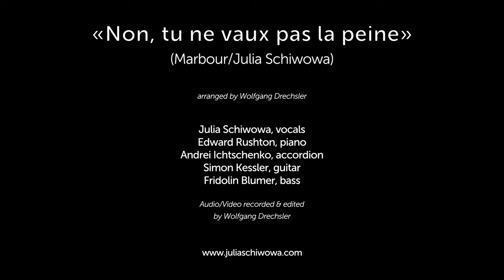Non, tu ne vaux pas la peine - Julia Schiwowa & Band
„Non, tu ne vaux pas la peine“
(Marbour/Julia Schiwowa)
Arranged by Wolfgang Drechsler

Julia Schiwowa & Band live at Theater Stok Zürich
09/14/16

Julia Schiwowa, vocals
Edward Rushton, piano
Andrei Ichtchenko, accordion
Simon Kessler, guitar
Fridolin Blumer, bass

Audio/Video recorded & edited by Wolfgang Drechsler